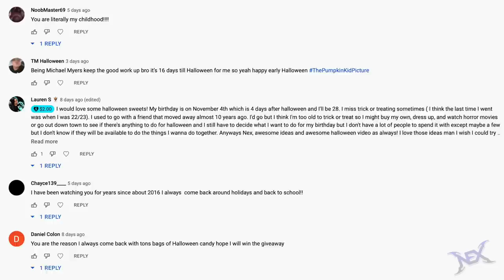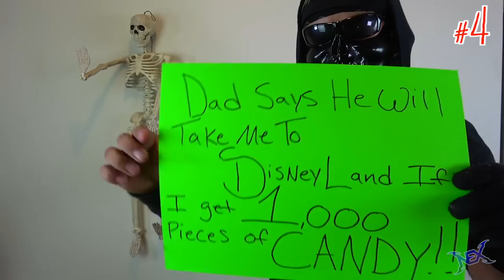20 Clever Ways To Get The Most Halloween Candy When You Go Trick or Treating This Year | Nextraker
✔︎ Check out these fun methods that will help you get the most halloween candy when you go out trick or treating on halloween night.  Just take your treat basket and your halloween costume.